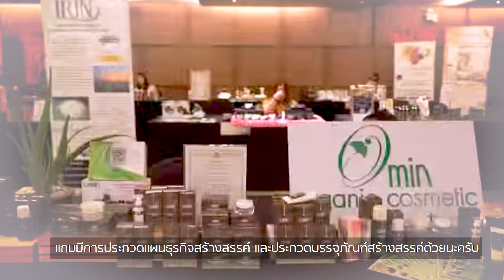EP.3 NEA The Series : ฝ่าวิกฤตโควิดตัวร้าย สไตล์นักส่งออก ตอน กว่าจะเป็นต้นกล้าที่แข็งแรง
“NEA The Series ฝ่าวิกฤตโควิดตัวร้าย สไตล์นักส่งออก” (Based on true story) เรื่องราวของครอบครัวชาวสวนมะพร้าว ที่ต้องเผชิญวิกฤตสถานการณ์โควิด-19 เรามาดูกันว่า ครอบครัวนี้ จะสามารถหาทางแก้ปัญหา และพลิกวิกฤตให้กลายเป็นโอกาสได้อย่างไร?

ติดตาม “NEA The Series ฝ่าโควิดตัวร้าย สไตล์นักส่งออก”
ได้ทุกวันศุกร์ผ่านทาง Facebook/nea.ditp และ เว็บไซต์ nea.ditp.go.th